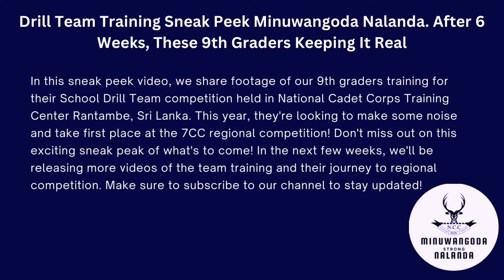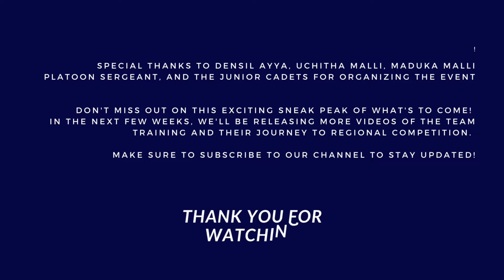Drill Team Training Sneak Peek Minuwangoda Nalanda: Only 6 weeks; these 9th Graders keeping it real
After six weeks of hard training, the team is looking strong and ready for their debut performance at the selection camp coming up in January 2023. Watch the video to see the training methodology, performance skills, and meet the students who are working so hard to make the school proud!

In this sneak peek video, we share footage of our 9th graders training for their School Drill Team competition held in National Cadet Corps Training Center Rantambe, Sri Lanka. This year, they're looking to make some noise and take first place at the 7CC regional competition!

Don't miss out on this exciting sneak peak of what's to come! In the next few weeks, we'll be releasing more videos of the team training and their journey to regional competition.